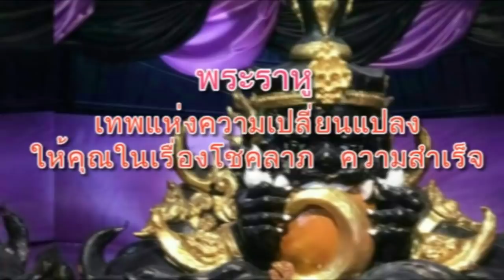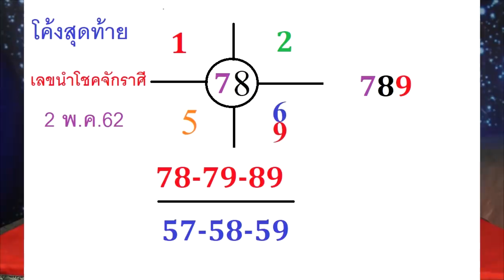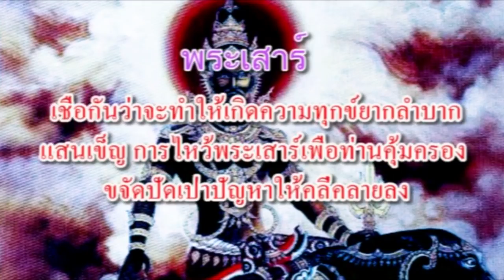มาแล้วโค้งสุดท้าย เลขนำโชคจักรราศี งวดวันที่ 2 พ.ค.62 โดยอ.ฌาน HOLY